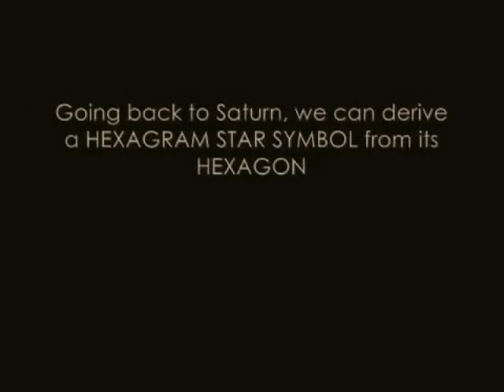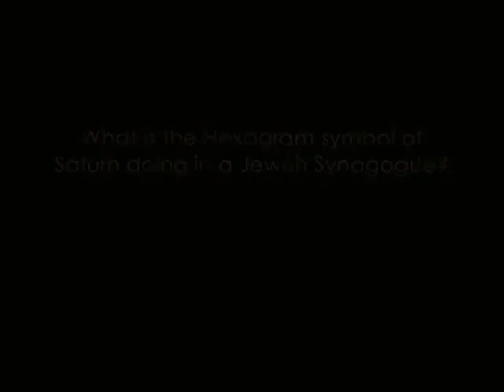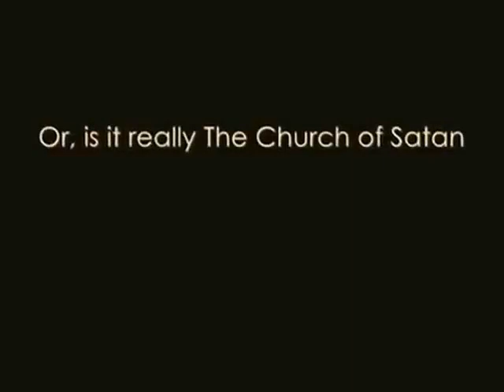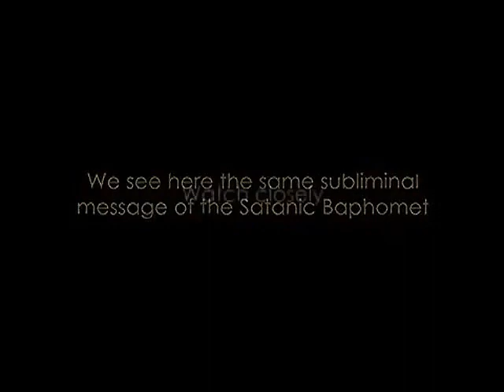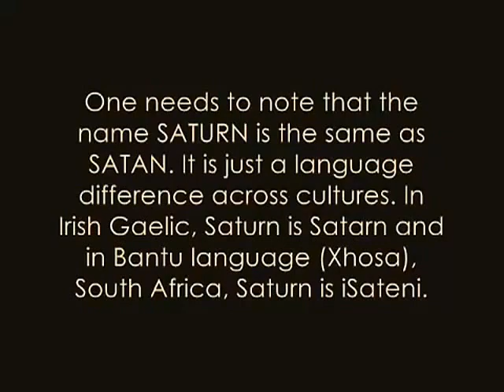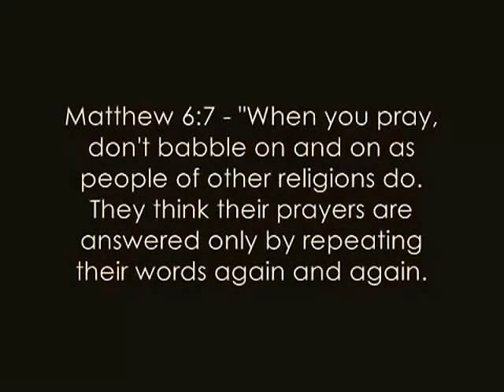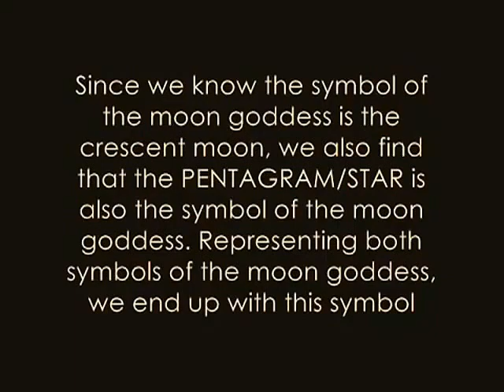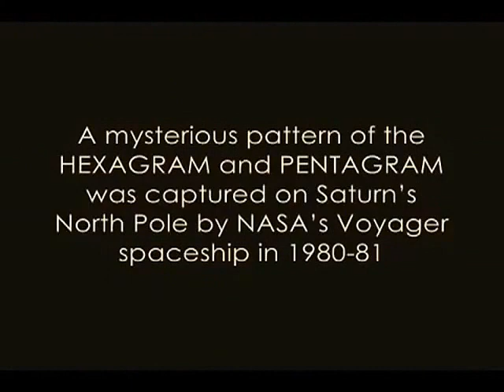666 — The Cult Of Saturn (01:02:03)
666 — The Cult Of Saturn (01:02:03) i.e. 666 - The Beast Finally Identified!
Originally produced by xJohn i.e. xRevelator and edited by me, Gabriel Eddy.

Shocking truth!! The mark of the beast and the image of the beast identified!

Tagged: 666 Cult Of Saturn Saturnalian cult revealed Saturnalian brotherhood Saturnian brotherhood Saturnalia 666 The Mark of the Beast 666 The Number of the Beast Satan Lucifer devil satanic Luciferian Antichrist Dajjal false messiah false prophet Occult Freemasons Freemasonry Masons Masonry Illuminati symbolism hexagram pentagram all-seeing eye New World Order NWO star planet Chuin Kiyyun Kewan Kaiwan Kayawanu Sakkuth Sikkuth Siccuth Succoth Star of Remphan Remphan Rephan Rompha Moloch Molech star-gods Watchers aliens angels demons Amos 5:26 Acts 7:43 Stur Ninurta El Quetzalcoatl Kukulkan dragon Baphomet goddess witchcraft Artemis Cybele Sin Lucifera Diana Samael Lilith Ishtar Inanna Mary queen of heaven Zeitgeist Bible Book of Revelations 2012 Star of David Israel Judaism Jews Synagogue of Satan Saturnus Roman god pagan religions Roman Catholic Church Pope Vatican conspiracy Jesus Christ Christianity Christians xjohn 666.xjohn.com xrevelator xlivescom TheHeroOfChrist HeroOfChristArchives